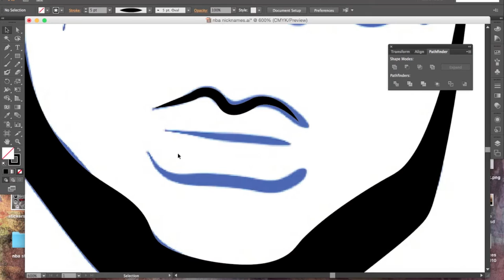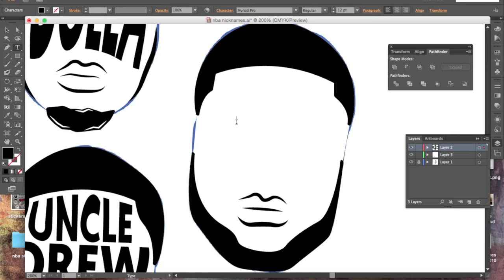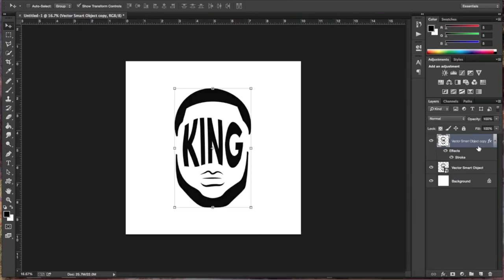Sports Design | King James | Speed Art (Illustrator/Photoshop)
Check out the links below to see more of my work.